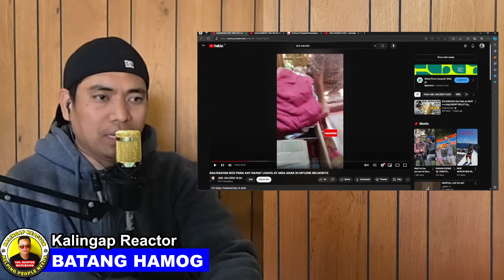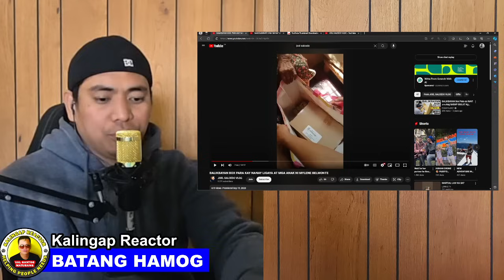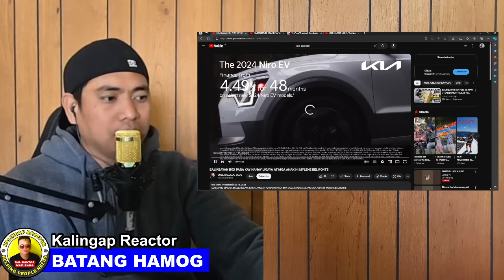JOEL SALCEDO ANG DAKILANG SAW-SAWERO! | BATANG HAMOG | KALINGAP RAB | VAL SANTOS MATUBANG